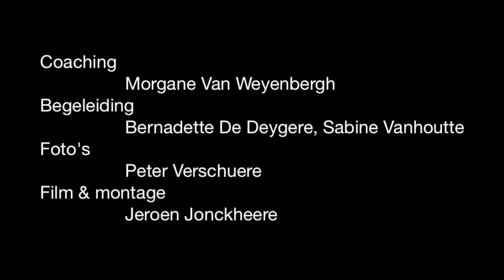RE:ROSAS@TACKTOREN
Rosas Danst Rosas. Passerelle VZW. RE:ROSAS @ TACKTOREN.